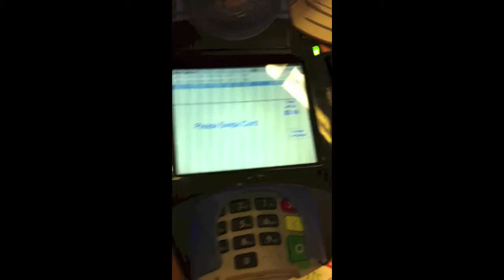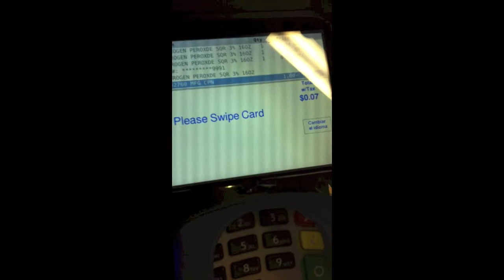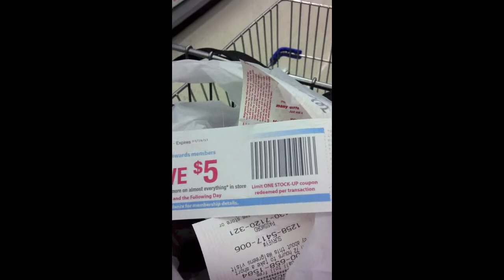At Register getting Walgreens Hydrogen Peroxide 3 for 1 dollar 7-12-13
Ready to ring up Walgreens Hydrogen Peroxide 3 for 1  dollar 7-12-13